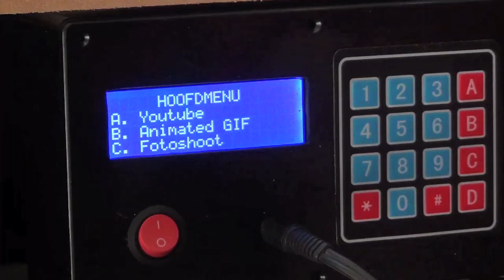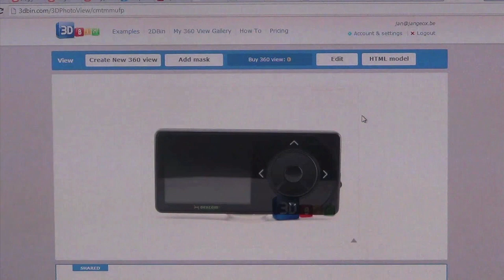Lightbox 360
My Lightbox 360 produces 360° moving images, controlled by Atmega 8 microcontroller (Arduino coded) and the cheap stepper motor 28BYJ-48.